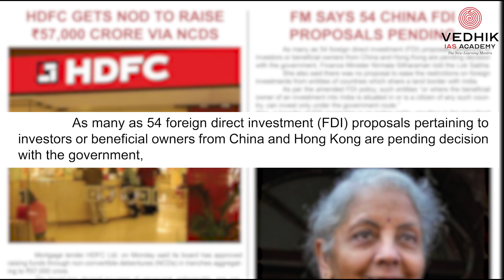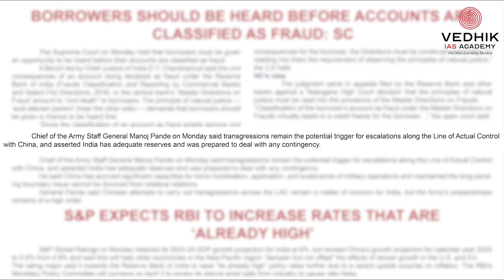Daily news March 28 2023